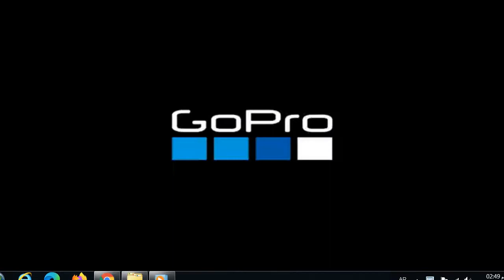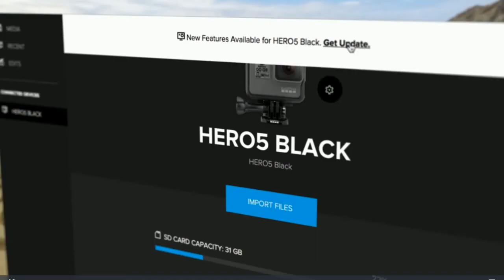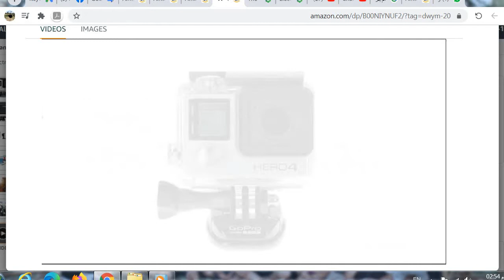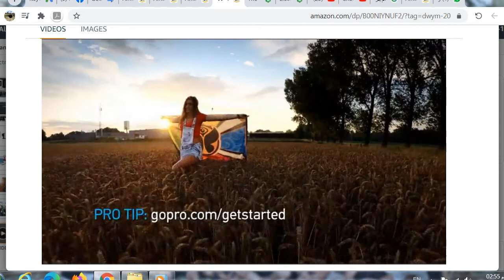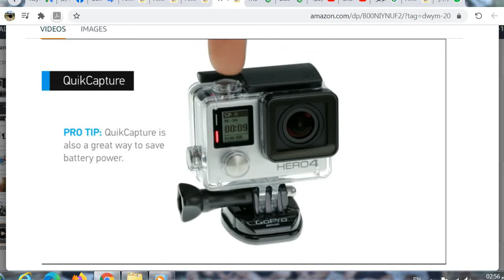شاهد مراجعات المنتج للإلكترونيات أفضل كاميرا Gopro 2021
GoPro Hero7
صور ومقاطع فيديو مستقرة. لن تهتز صورك ومقاطع الفيديو الخاصة بك أبدًا مع ميزة التثبيت HyperSmooth من GoPro.
GoPro HERO6
جودة عالية وبأسعار معقولة. صور ومقاطع فيديو عالية الجودة بسعر في المتناول.

GoPro Go Pro HERO5 12 MP
طن من الميزات. كاميرا ذات قيمة ممتازة مع العديد من الميزات الرئيسية ، مثل شاشة اللمس والتفعيل الصوتي.

GoPro HERO4
كاميرا مجربة وصحيحة. كاميرا مجربة وحقيقية تتيح التحكم اليدوي في إعدادات التصوير الفوتوغرافي